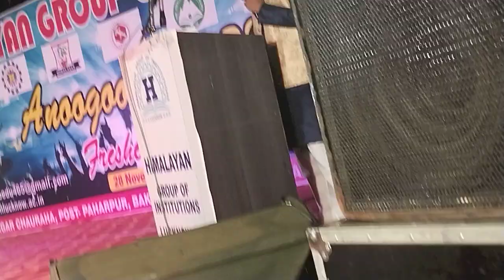Himalayan Institute of technology and management bkt Lucknow